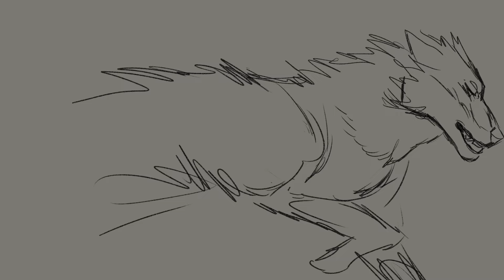scotland - the open way - wip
some work for an arpg group i'm in. really liking the character dynamics and it's fun to take a break from cats.
please know that the frontman of mccafferty & some of the current, complacent members have done some bad stuff and I don't advocate what they've done. i just like the song. i'd look into the band and nick themself before supporting them!!